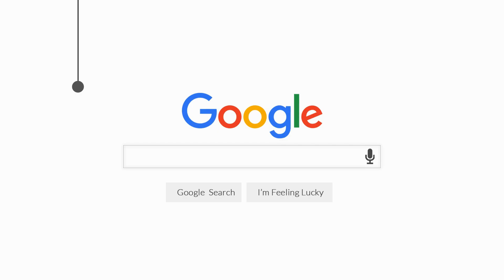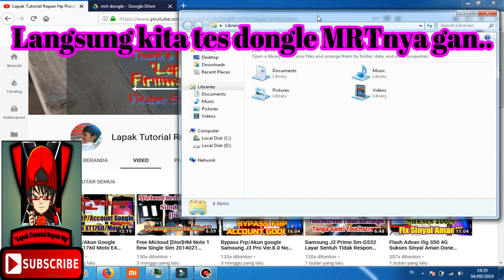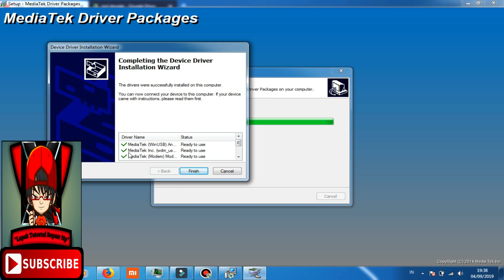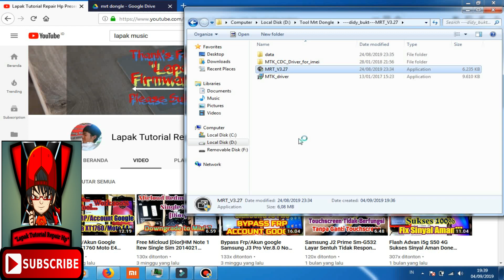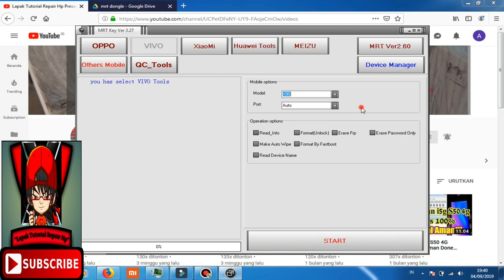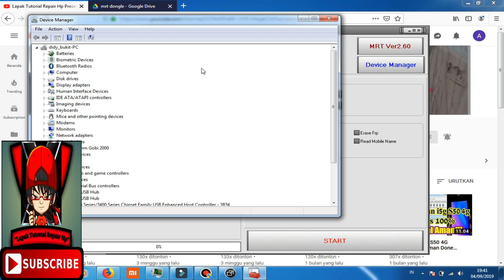Unboxing MRT Dongle+Setup MRT Ver. 3.27 By didy_bukit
OK GAN KETEMU LAGI BERSAMA SAYA DIDY_BUKIT, LAMA TIDAK UPLOAD KARENA MASIH SIBUK KERJAAN LAIN DULU,HEHE...
PAGI INI SAYA AKAN UNBOXING MRT DONGLE BERSAMA TUTORIAL SETUP MRT DONGLE NYA...
Nb.

LANGSUNG AJA...

UNTUK FILE SETUP NYA...

TERIMA KASIH...